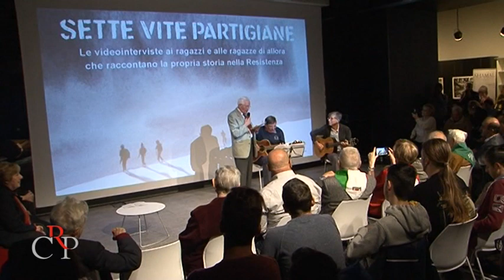Sette vite partigiane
Presentate al Polo del '900 le videotestimonianze di 7 "ragazzi" novantenni, promosse dal Comitato Resistenza e Costituzione e realizzate dall'ufficio stampa del Consiglio regionale.